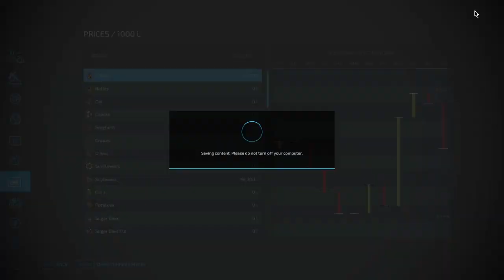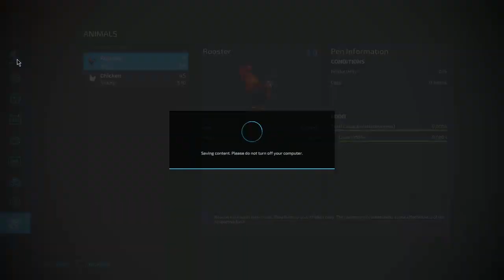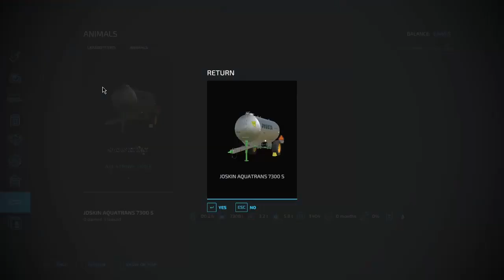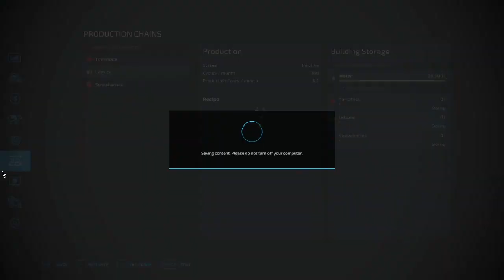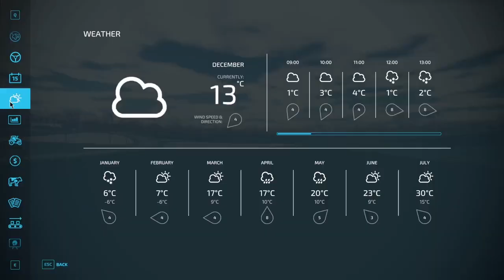Bean Harvest, Productions & Livestock | Elmcreek Timelapse EP 10 | Farming Simulator 22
Starting the soybean harvest, landscaping and building the productions and livestock, getting it up and running and doing a very random contract in the end.

Note: I will record on 720p 60fps with current PC setup.
Hope you guys would enjoy this video. :)

Track:   ONEIL, Benlon, Aize - Out Of My Mind

Track:   The Kith & PACANI - Lie To You

Track:   D'Amico & Valax, Rachel Morgan Perry - Whiplash

Track:   Marin Hoxha & Arensky - Best Friend (feat  Victor Perry)

Track:  Alban Chela & Veronica Bravo - Never Know

Track:   Dave Crusher  & Jessica Chertock  - The Underground

Track:   GRHHH, Glamii & Marga - Bananza (Belly Dancer)

Track:   Marin Hoxha x Robbie Rosen - Leave The World Behind

Track:   Harddope, BadScandal, Glen Power - Tomorrow